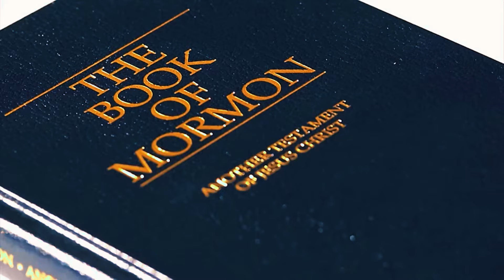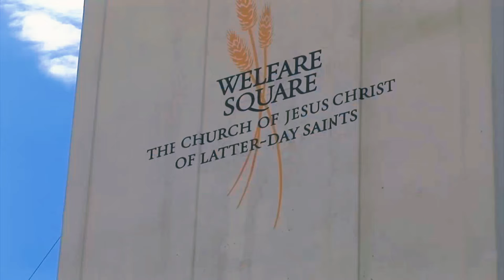The LDS Welfare System: A Model of Compassion and Support.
In this informative video, we delve into the LDS Welfare System and its mission to provide compassionate support to individuals and families in need. Explore the principles behind this unique system, which combines spiritual, emotional, and physical assistance to help members of the Church of Jesus Christ of Latter-day Saints achieve self-reliance and improve their circumstances. We’ll highlight the various programs, resources, and community efforts involved, including food distribution, job training, and financial assistance. Join us as we share inspiring stories of resilience and hope, showcasing how the LDS Welfare System embodies the teachings of Christ and fosters a spirit of service within the community.